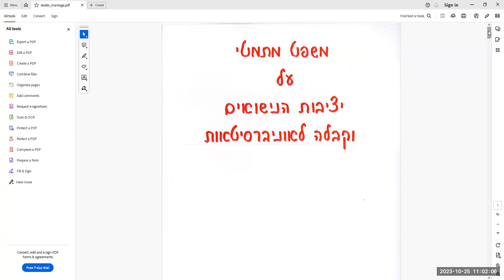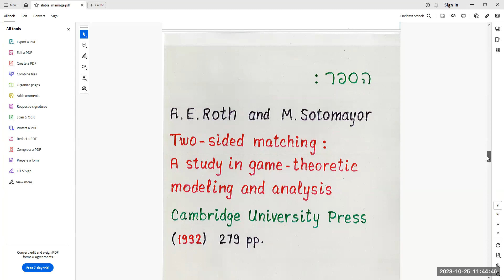מה אומרת המתמטיקה על יציבות הנישואין וקבלה לאוניברסיטאות? רון הולצמן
פרופ' רון הולצמן בהרצאה במסגרת סדרת ההרצאות "הפוגה מתמטית" בפקולטה למתמטיקה בטכניון